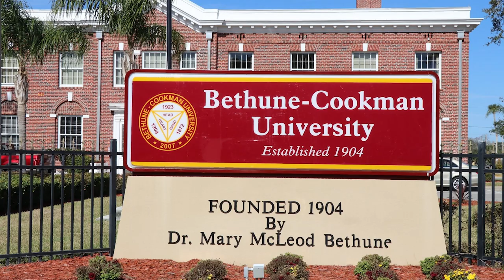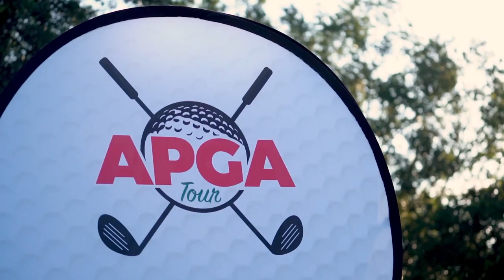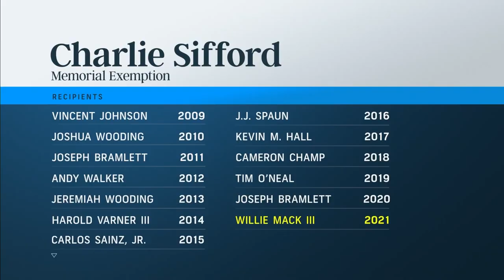How Willie Mack Went From Homeless To PGA Golf Tour Player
How This Homeless Man Became a PGA Golf Tour Player

Welcome to @24Golf In today's video, we will take a look at how Willie Mack went from homeless man to PGA Tour Pro golfer. And what the future might hold for him

Today on his second PGA tour, and surrounded by the scenic beauty of the
Riviera Country Club, Willie Mack III is one of the most well-known upcoming golf players.

But it wasn't like this always. For a long time, he didn't have a roof over his head or enough funds to eat property.

As we said earlier Mack had been homeless for a period of time but he isn't
over it. This Pro golfer and legend in the making started his life growing up
in Flint, Michigan. And later he attended Bethune-Cookman University in
Daytona Florida. During his time at the university, he won 11 collegiate
tournaments, and from then on he wanted to become a pro golfer. Mack
imagined a frictionless rise to professional ranks, but that was far from the
reality.

Willie Mack III’s journey through those rough years to become what he is

🏌🏻‍♂️ Must Have Golf Accessories:
Home Smart Golf Game Simulator